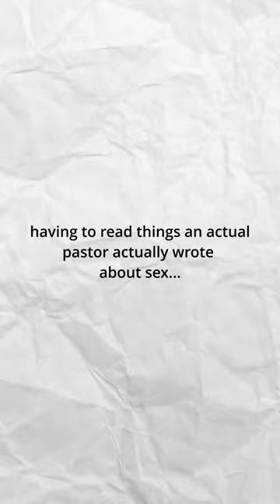This is the worst unintentional Christian erotica EVER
These are some cringe-worthy excerpts from Pastor Josh Butler's awful article comparing honeymoon love-making to Christ's relationship with the church.